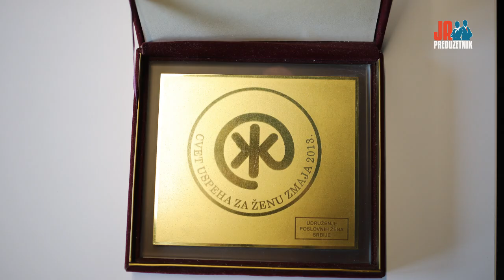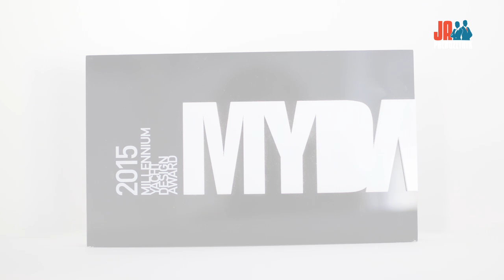Ja, Preduzetnik - Epizoda 58 - Svetlana Mojić Džakula, Salt & Water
Svetlana Mojić Džakula je vlasnica studija za arhitekturu i dizajn Salt & Water, koji pomaže klijentima da stvore prostore po njihovim željama, potrebama i koji pričaju njihove priče, bilo da su ti prostori na zemlji, vodi ili vazduhu..

Svetlana je provela preko deceniju u jedriličarskoj reprezentaciji, odakle potiče i njena povezanost sa vodom i morem. Nakon master studija arhitekture, odlazi u Italiju, gde se specijalizije u oblasti dizajna jahti. Posle nekoliko godina provedenih u različitim studijima za dizajn jahti i enterijera, 2011. godine se vraća u Srbiju i otvara sopstveni biro. Nedugo od osnivanja, 2014. godine, Salt & Water je proglašen Najboljim startapom na Balkanu koji je osnovala žena, dobili su prestižnu nagradu za dizajn enterijera aviona Boinga 787 na International Yachts & Aviation Awards 2014, prestižnu nagradu Millennium Yacht Design Award – MYDA 2015...

Odakle ljubav prema jedriličarstvu, šta su joj roditelji usadili u detinjstvu, kakve je izazove imala na početku preduzetništva, kako je na jako težak način naučila lekciju o delegiranju i kreiranju sistema, šta joj je važno kod saradnika, kada su počeli kao tim da bolje funcionišu i još mnogo toga od izvanredne Svetlane Mojić Džakule.